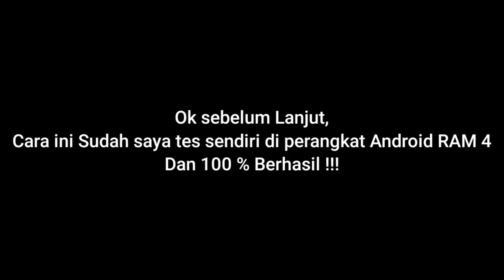CARA MENGATASI RECONNECT STUCK MOBILE LEGENDS TERBARU 2021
MLBB kamu mengalai reconnecting ? lewat video ini saya akan membahas cara mengatasi reconnect stuck mobile legends
Tonton juga video terbaru dari kami

Terima kasih sudah berkunjung di channel TUTORIAL , Jangan lupa untuk memperlihatkan komentar kalian di bawah serta bagikan artikel ini di sosial media kalian untuk membantu teman-teman MENGATASI RECONNECT ATAU STUCK DI MOBILE LEGENDS...